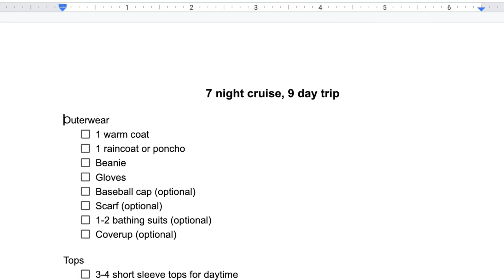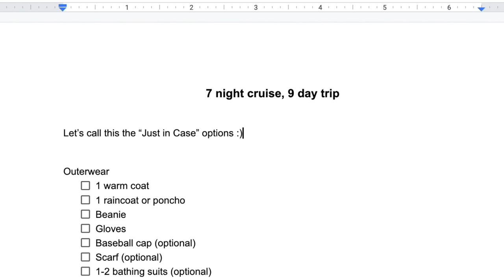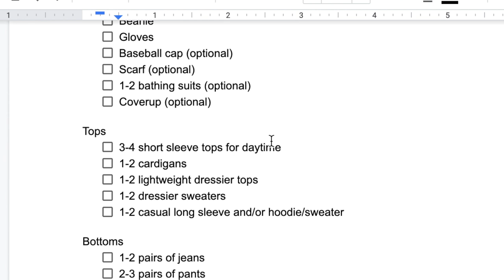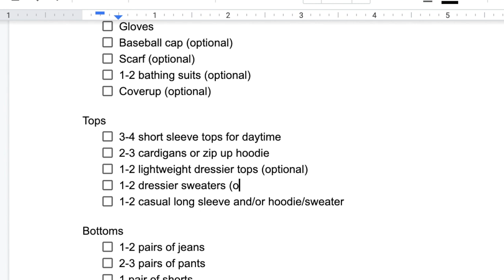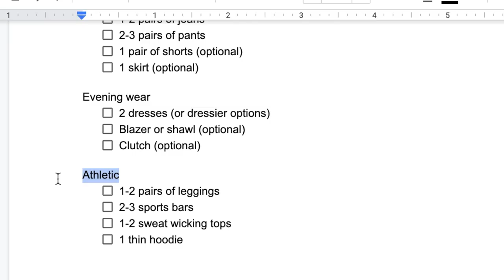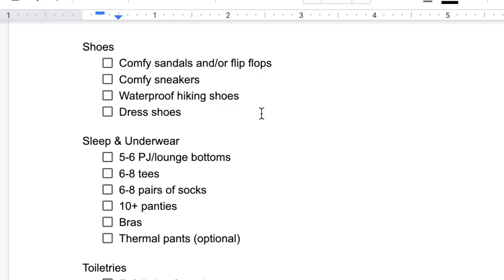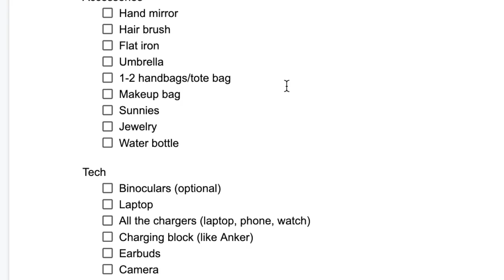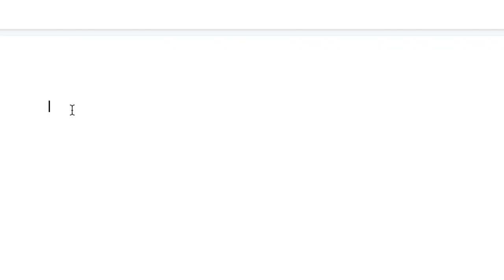What I Packed (& actually wore) | Alaska Cruise Checklist + Haul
I just got back from a 7 night Alaska cruise trip with my family and we had an amazing time! Alaska was so beautiful. This trip was definitely one of the more challenging and unique ones to pack for since it's recommended to have about 2 outfits per day and the weather can be unpredictable. I share my packing checklist along with what I did end up wearing and what I could have done without. Hope you find this helpful and enjoy!

What we go over:
0:00 Intro
0:50 What I packed just in case + didn't wear
4:07 Outerwear
5:05 Tops
6:13 Bottoms
6:43 Evening wear
7:21 Athletic wear
7:43 Shoes
10:04 Sleepwear + underwear
10:33 Toiletries
10:53 Accessories
11:58 What's in my makeup bag?
12:50 Electronics
13:45 Must bring!
13:54 Outro